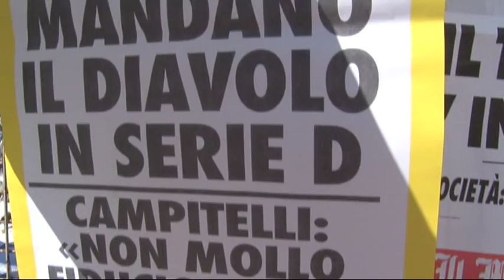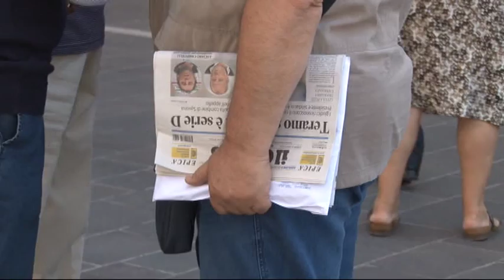Per il Teramo Calcio si muove la politica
Anche la politica scende in campo per salvare i biancorossi in vista della sentenza di secondo grado. L'ex assessore invita tutti gli sportivi a recarsi a Roma nel giorno del processo d'appello